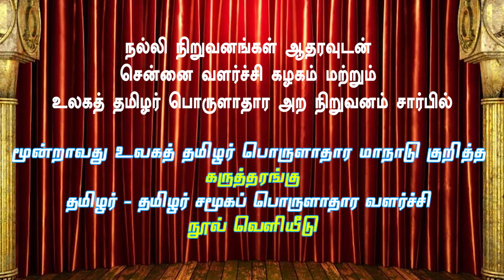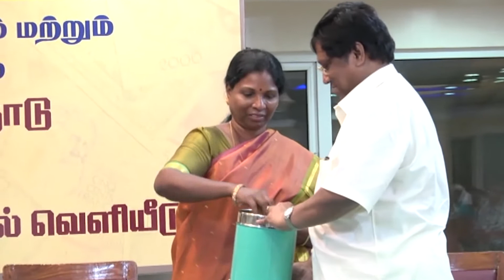மூன்றாவது உலகத் தமிழர் பொருளாதார மாநாடு குறித்த கருத்தரங்கு | DR.V.R.S.SAMPATH | CHENNAI | PART 5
The World Tamils Economic Foundation is a registered Foundation and established in Chennai to conduct seminars, workshops, training programs, conferences on related economic development.

The Madras Development Society is working for creating awareness on social and development issues, and conducts seminars and workshops on a regular basis. The World Tamils Economic Foundation and the Madras Development Society